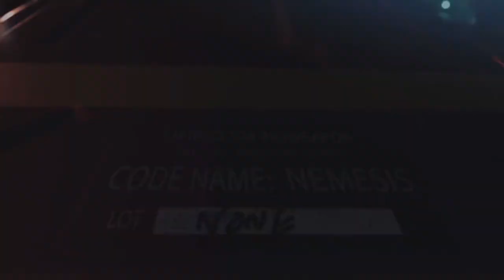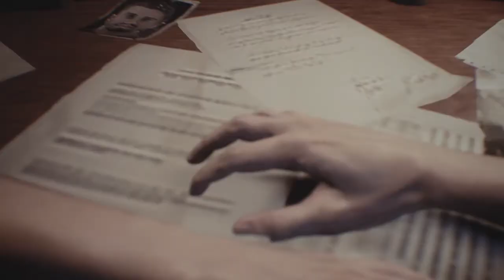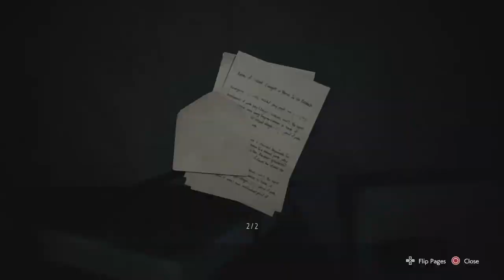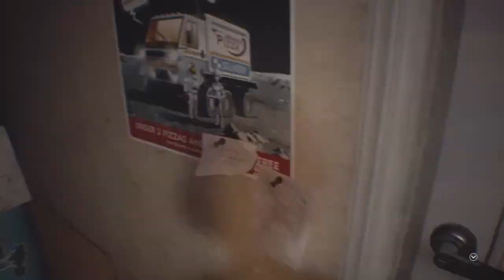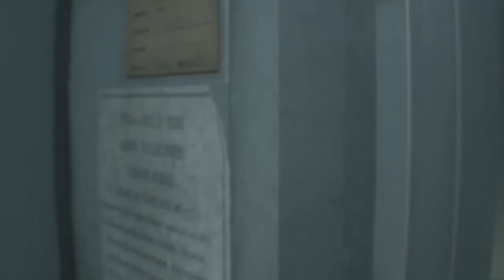Let's Play: Resident Evil 3 - Oh boy!(Episode 1)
And now the nightmares begin!